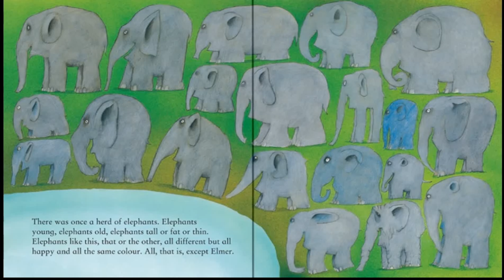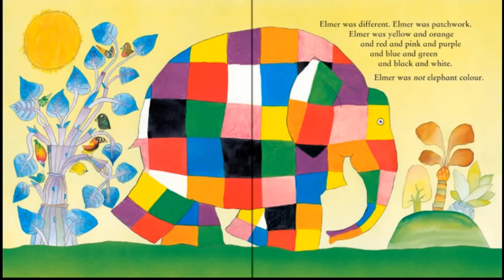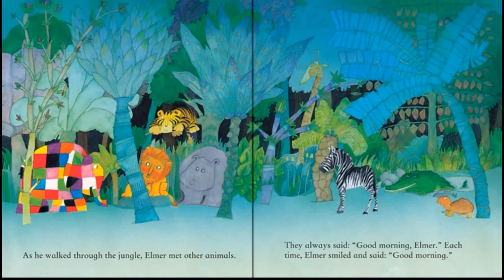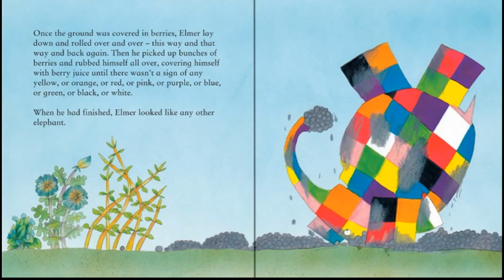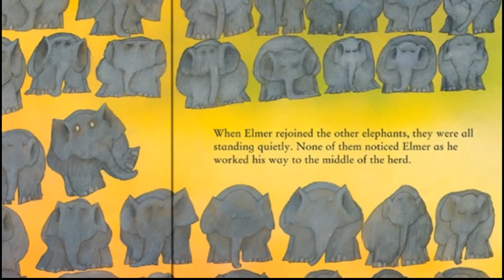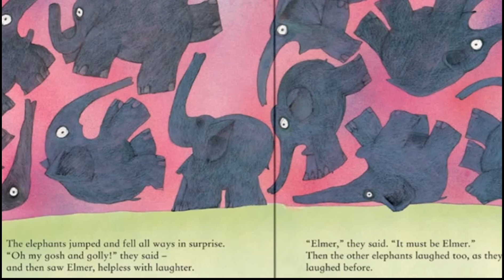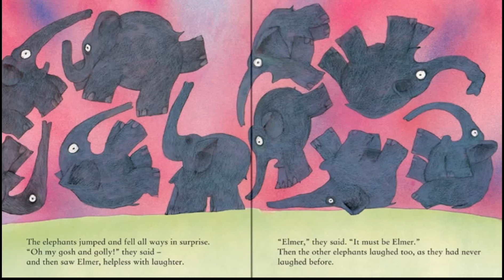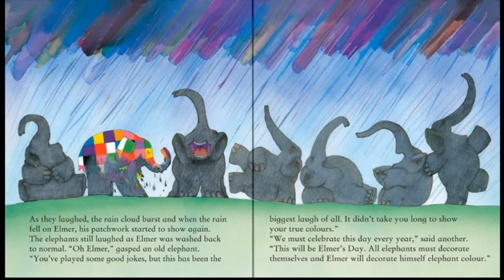🦔 PRIČE ZA DJECU - Elmer, Šareni Slon - Audio Knjige, Slikovnice, i Bajke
Elmer, Šareni Slon — Napisao i ilustrirao David McKee
Slon Elmer živi u krdu u kojem se slonovi razlikuju po mnogočemu. Jedino su isti po boji i zbog toga su svi sretni. Svi osim Elmera, jer on nije sive, slonovske boje. On je šaren i veseo pa se ostali slonovi vole šaliti s njim. U jednom trenutku Elmeru smeta što je drugačiji i odluči se promijeniti. Ali na kraju se pokaže da je različitost upravo ono najljepše u životu.

AudioKnjiga/Slikovnica za Djecu
Elmer, Sareni Slon
 Slon Elmer živi u krdu u kojemu se slonovi razlikuju po mnogočemu. Jedino su po boji isti i zbog toga su svi sretni.
Svi osim Elmera.
Naime, Elmer nije siv kao drugi slonovi. On je šaren.
Ostali se slonovi vole dobronamjerno šaliti s njim.
I tako je bilo sve do jednoga trenutka kad je Elmeru zasmetalo što je on šaren, a svi ostali slonovi sivi.